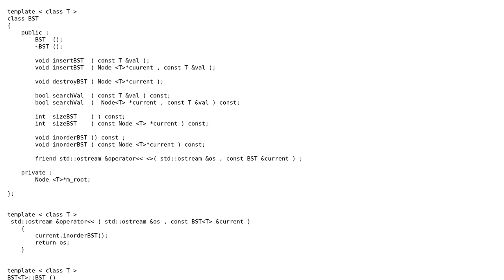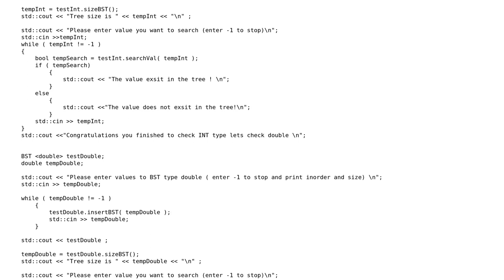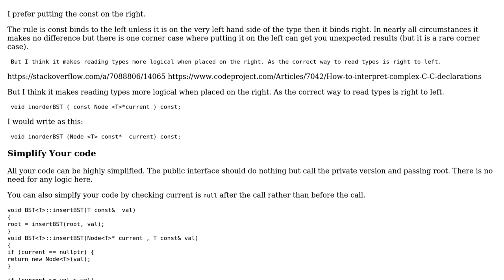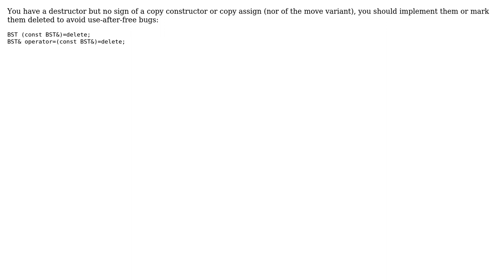Code Review: C++ binary search tree with templates (2 Solutions!!)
Code Review: C++ binary search tree with templates

With thanks & praise to God, and with thanks to the many people who have made this project possible! | Content (except music & images) licensed under CC BY-SA | Music | Images & others | With thanks to user ratchet freak user Martin York user Jamal user benz and the Stack Exchange Network Trademarks are property of their respective owners. You are responsible for your own actions.